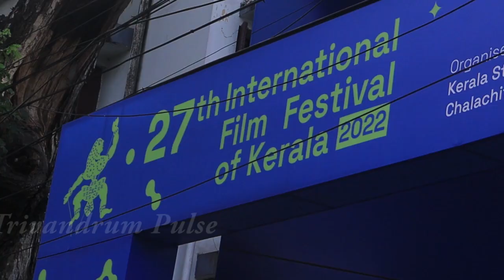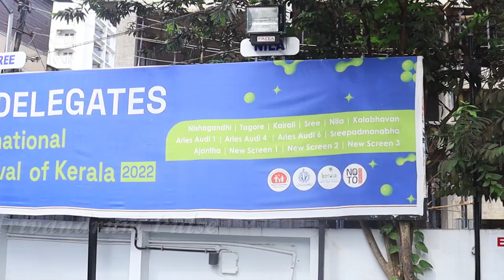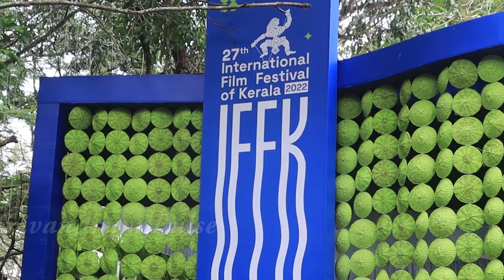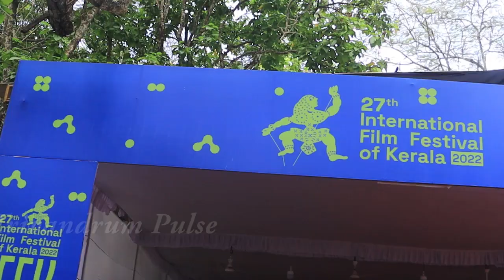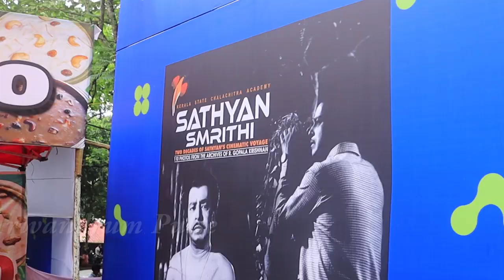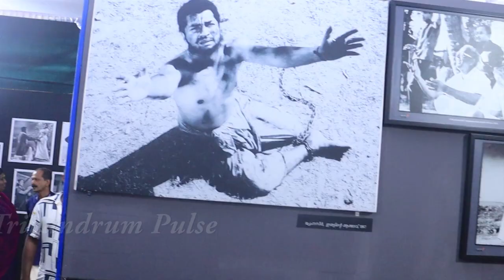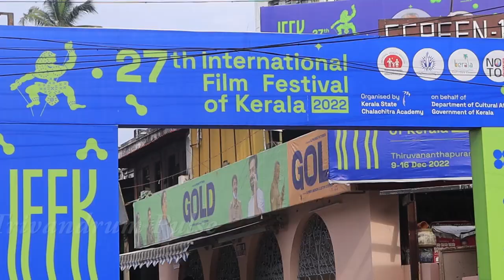കേരള രാജ്യാന്തര ചലച്ചിത്ര ഉത്സവം 2022-international film festival of kerala 2022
The International Film Festival of Kerala (IFFK), one of the prominent film festivals of India is hosted by the Kerala State Chalachitra Academy on behalf of the Department of Cultural Affairs, Government of Kerala. Over the years, the IFFK has come to be known as Asia’s best managed and probably the world’s most people-centred film festival. The Festival charms the best films, renowned directors, technicians and spectators from across the globe and is acknowledged as one of the leading cultural events in India. The festival aims at presenting a competition section exclusively for films from Asian, African and Latin American countries and a selection of the best of World Cinema. The IFFK also showcases the Best of Malayalam Cinema for international audience. The first IFFK was held in Kozhikode in 1996. Incidentally, the Festival was held on the 100th anniversary of cinema and 100 films were screened as part of the event. The Festival was managed by Kerala State Film Development Corporation till 1998 when the Kerala State Chalachitra Academy was formed. The Academy was entrusted with the conduct of IFFK together with other activities for promotion of cinema. Later, the FIAPF accredited the festival and a competition section was added to the event in 1999. The Festival is held in the first week of December every year in Trivandrum city, more than 10000 delegates from and outside the country register to be a part of it. The eight-day fest conducts the screening of films in the categories International Competition, Malayalam Cinema Today, Indian Cinema Now, World Cinema, Country Focus, Retrospectives of major filmmakers, Contemporary Focus, Homages and various curated packages. Coupled with film screenings, platforms like Open Forum and workshops are also organized for the delegates to interact with film fraternities from all over the world. The annual Aravindan Memorial Lecture is a major event of the Festival. Golden Crow Pheasant (Suvarna Chakoram) for the Best Film and Silver Crow Pheasant (Rajata Chakoram) for Best Director, Best Debut Director, Audience Prize in the International competition section and NETPAC (Network for the Promotion of Asian Cinema) Awards for the Best Asian Film and Best Malayalam film, FIPRESCI (Fédération Internationale de la Presse Cinématographique) awards for the Best Film and Best Malayalam Film of a Debut Director, FFSI KR Mohanan Award for the Best Indian Debut Director are the accolades given in the festival. Lifetime Achievement Award is bestowed upon a filmmaker who made significant contributions to the art of cinema during his career.